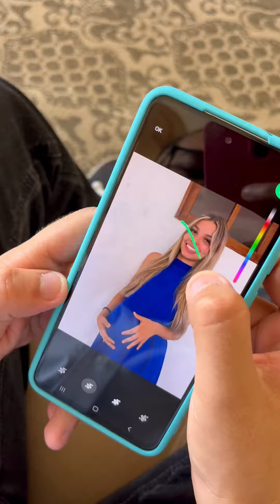Ela usou um balão para simular a gravidez, mas a sogra descobriu